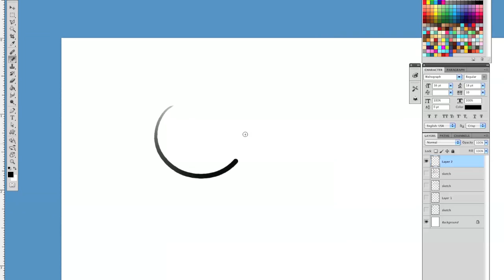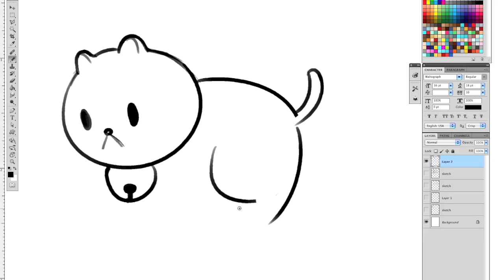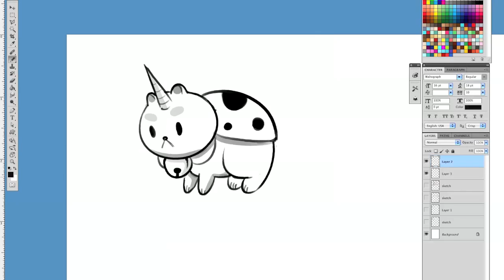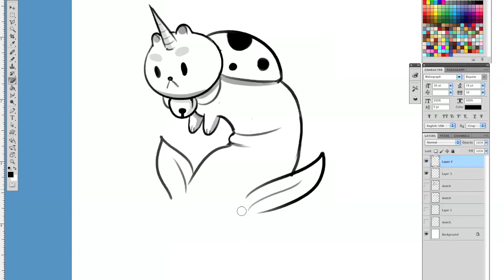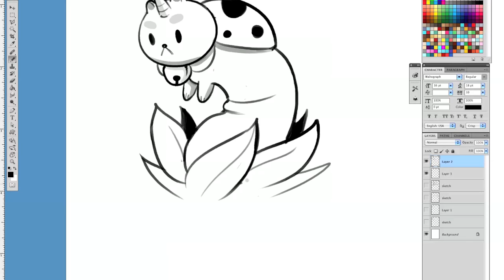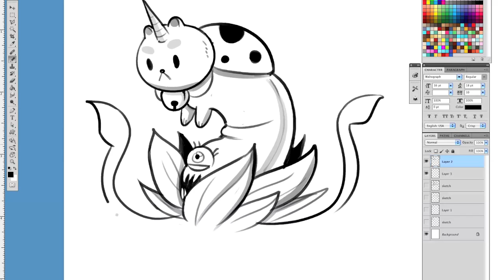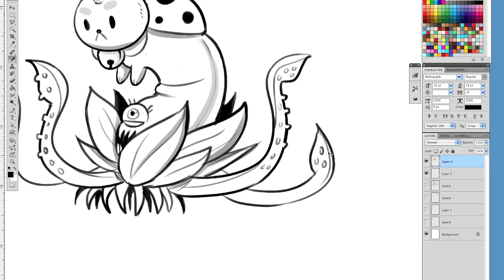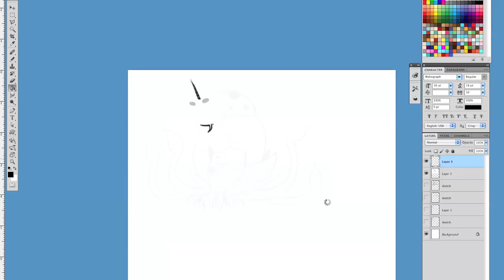Drawdwell Drawing Show 10 - Bee and PuppyCaaaaaAAAAAH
Caldwell ensnares the audience with his clever depiction of a troll trap while Owen confesses to being a victim of swole-shaming.

Thanks to wittgensteinsmister and smashingseahorses for the suggestions!

Oh and be sure to check out Bravest Warriors and Bee + Puppycat because they are wonderful fun!